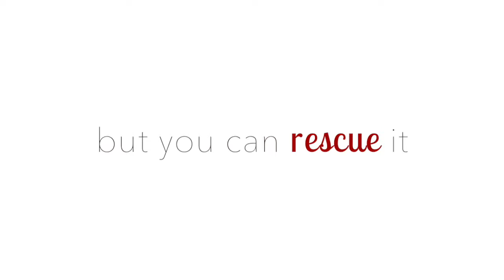Xander | Tails of Adoption | Ragamuffin Pet Photography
♥ Professional Pet Photographer in Melbourne, Australia ♥

[SHOW MORE FOR EXTRA BITS]

Caitlin McColl | Ragamuffin Pet Photography | Melbourne, Australia

Melbourne's best animal photographer, Caitlin McColl of Ragamuffin Pet Photography, creates heartfelt portraits of gorgeous furkids for animal lovers all around Melbourne and Victoria.